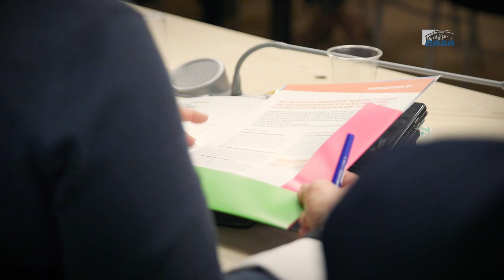Les maladies chroniques - cese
Présentation de l'avis "Les maladies chroniques", par Anne Gautier et Michel Chassang, au nom de la section des affaires sociales et de la santé, présidée par Aminata Koné.
En France, 10,7 millions de personnes sont concernées par le dispositif dit des Affections longue durée. Elles sont en réalité bien plus nombreuses, 20 millions selon l’Assurance maladie, soit 35% de la population couverte par le régime général, à avoir recours à des soins liés à une pathologie chronique.
Le vieillissement de la population, les progrès de la médecine qui contribuent à la chronicisation de maladies autrefois aigües, expliquent pour partie la place croissante des pathologies chroniques. Au-delà, les évolutions des habitudes et conditions de vie et de travail, les pollutions de l’environnement, jouent un rôle majeur dans l’apparition, le développement et l’aggravation de ces maladies.

La maladie chronique est, avant tout, un bouleversement pour les personnes qui en sont atteintes et pour leurs proches. Au-delà, la prévalence en hausse constante de ces pathologies en fait un enjeu majeur pour l’avenir de notre système de santé, pour la sauvegarde des principes d’égalité et de solidarité, pour le monde du travail, pour la recherche.

Avec cet avis, le CESE formule 20 préconisations autour de trois priorités :
1/ agir sur les causes et la connaissance des maladies chroniques
2/ améliorer la pertinence des soins et la fluidité des parcours
3/ consolider l’autonomie des patientes et patients et renforcer leur place dans la définition du processus de soin et d’accompagnement.